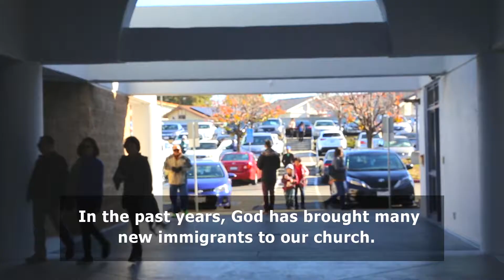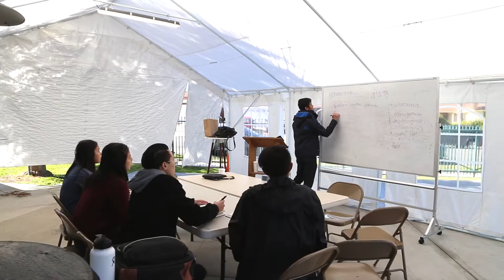Why We Build